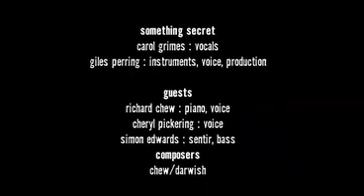Earth Poem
Something Secret